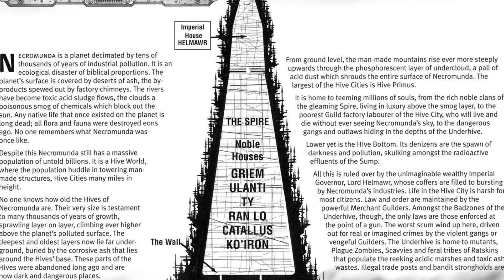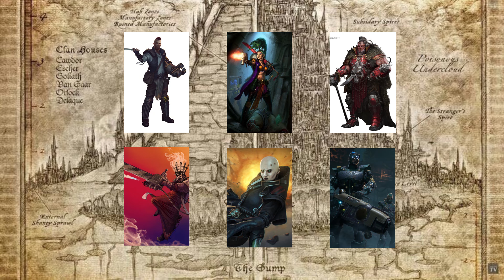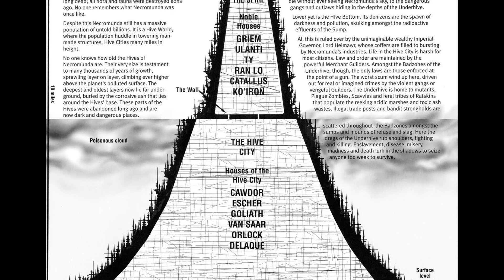Lore 40k, NECROMUNDA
Un vistazo general al trasfondo de Necromunda, su pasado pre-imperial, las guerras de Araneus, como llegó a convertirse en el mundo que conocemos en el milenio 41 y los principales casas criminales que moran en sus subcolmenas.

Inicio 00:00
Araneus Prime y la Continuidad de Araneus 03:10
Las Guerras de Araneus 05:14
Necromunda M41 17:06
Subcolmena y Casas Criminales 26:19
Fuerzas del Orden de Necromunda 46:57
Conclusión 55:58

-Música ambientada en W40K proporcionada por @Legio Symphonica

Games Workshop, Warhammer 40,000, Warhammer, 40k, Space Marine Etc son todo Marcas Comerciales de Games Workshop Ltd. Games Workshop no apoya ni aprueba los videos de "Lore".  Todos los puntos de vista y opiniones expresadas en este vídeo pertenecen a Sir Khan y de ninguna manera reflejan los puntos de vista y opiniones de Games Workshop Ltd.